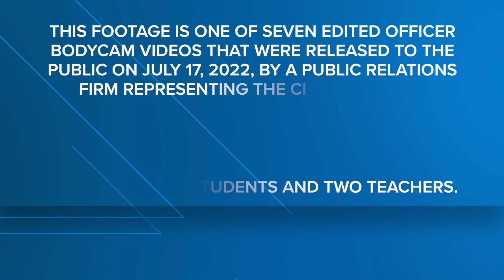Uvalde Bodycam Video: Footage from Officer Zamora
This footage was recorded on a body camera worn by Uvalde Police Officer Zamora during law enforcement’s response to the Robb Elementary shooting on May 24, 2022.  A total of 376 officers across various law enforcement agencies responded to the attack, which killed 19 students and two teachers. This footage is one of seven edited officer bodycam videos that were released to the public on July 17, 2022, by a public relations firm representing the City of Uvalde.

WFAA is publishing these edited videos in their entirety to continue to provide public transparency as to what happened that day.

In his footage, Zamora can be seen entering the home of the shooter as the voice of a woman shouting can be heard in the background. He goes to the backyard with other law enforcement officials, then goes back in the house and conducts a search. At 1:48 pm, officers tell a woman, who seems to be a relative of the suspect, that they are holding the scene and nobody is allowed in or out. The woman is can be heard crying, and saying she knew it was her nephew, who she’d heard say he didn’t want to live anymore. Zamora walks toward the yard and tells another officer he saw blood in the hallway of the house, but that he confirmed there were no bodies inside. The shooter’s grandmother is then transported to the hospital.